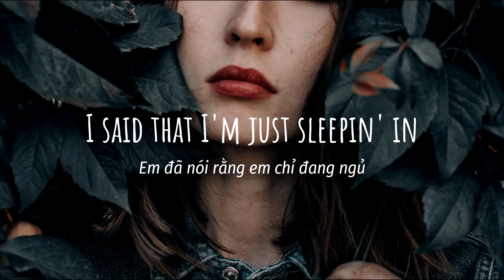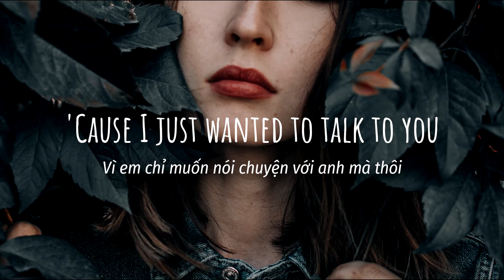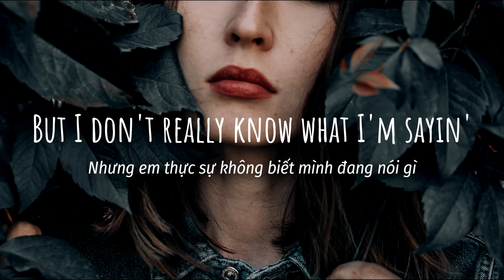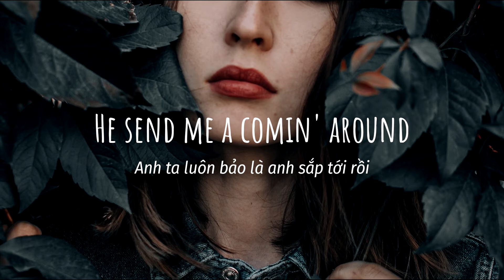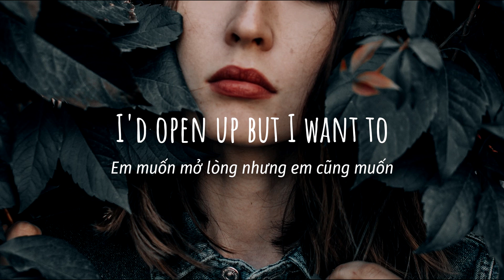[Vietsub+Lyrics] Audrey Mika - Excuses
LYRICS:
When you ask where I've been
I said that I'm just sleepin' in, yeah
'Cause I just wanted to talk to you
Didn't know where to begin
Sorry, one sec

'Cause you wanna know what I'm thinkin'
But I don't really know what I'm sayin'
With you no I don't have to fake it
Don't wanna mess this up, don't wanna open up

All my excuses are useless, you see right through
I do, I do this, I'm new to this, it's déjà vu
I open up but I don't trust, yeah, I want to
Cut the excuses, 'cause the truth is it's you

Cut the excuses
Na-na, na-na-na, na-na
Cut the excuses
Na-na, na-na-na, na-na
Ooh

I'm always shuttin' you out, yeah
He send me a comin' around (Sorry)
'Cause every time I get close
Somebody's lettin' me down
Oh, I don't like that

Maybe I should've mentioned
That I have never done this before
I only have good intentions
Don't wanna mess this up, I wanna open up

I'd open up but I don't trust, yeah, I want to

Cut the excuses
Na-na, na-na-na, na-na
Cut the excuses
Na-na, na-na-na, na-na
Ooh

All my excuses, déjà vu
I'd open up but I want to
Cut the excuses
©Không có ý định vi phạm bản quyền. Tôi không sở hữu bất cứ điều gì, tất cả các video của tôi được tổng hợp từ nhiều nguồn, nếu bạn là chủ sở hữu 1 trong số nội dung trên thì cho mình xin gửi lời cảm ơn đến vì bạn vì đã đóng góp 1 phần vào video của mình. Trân trọng!
©Nếu có bất cứ thắc mắc, khiếu nại nào về bản quyền hình ảnh cũng như âm nhạc có trong video mong chủ sở hữu liên hệ trực tiếp với tôi qua địa chỉ Gmail và Facebook ở trên. Xin cảm ơn!
©Don't reup this video!
Thank for all !!!
Bye !